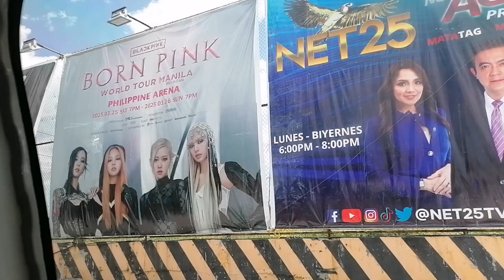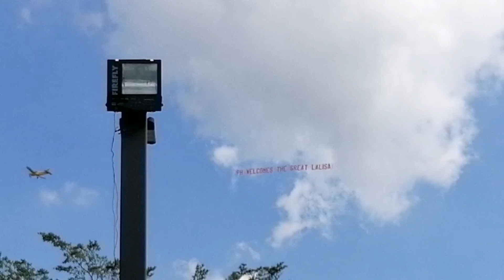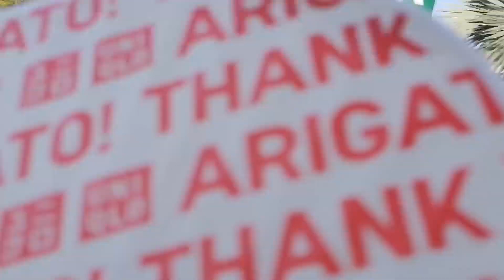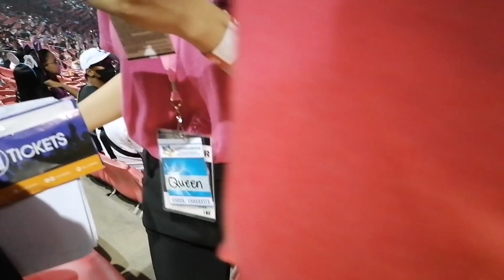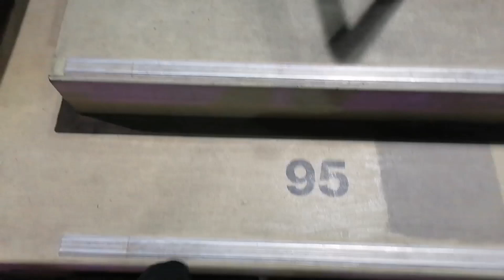We went to Bornpink World Tour In Manila (Bulacan) Day 1! EVERYBODY WENT WILD!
Blackpink in our area! Live experience! The girls cant get over how amazing they were!